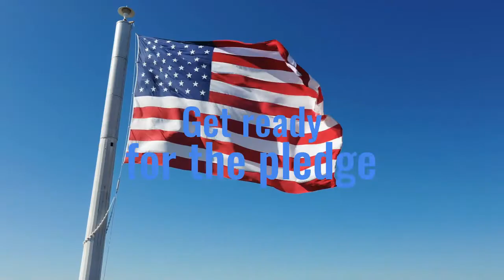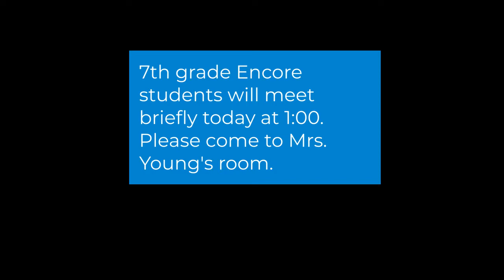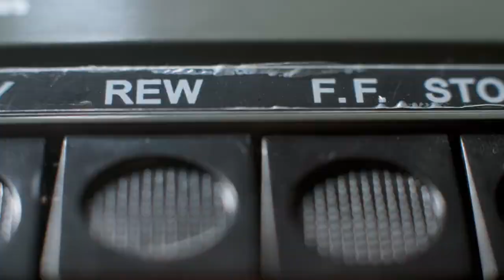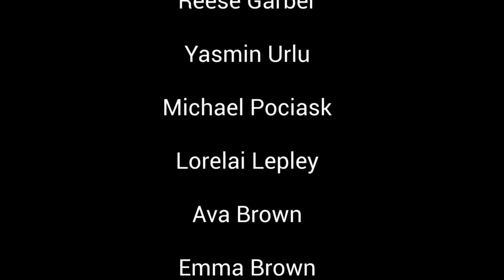Friday August 19th